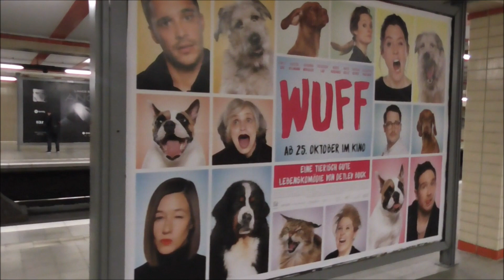Der Hass der Welt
Der Apostel Johannes schreibt: ''Habt nicht lieb die Welt noch was in der Welt ist. Wenn jemand die Welt lieb hat, in dem ist nicht die Liebe des Vaters'' (1. Johannes 2,15). Das System und die Ordnung dieser Welt ist nicht das System und die Ordnung Gottes.